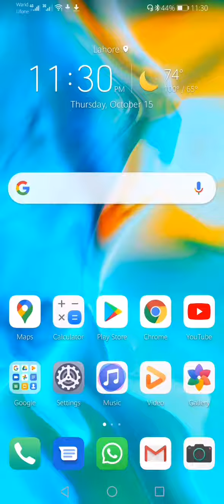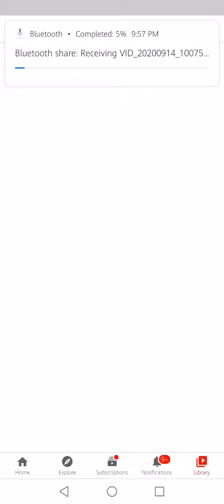how to delete your video from your youtube account 😇 -